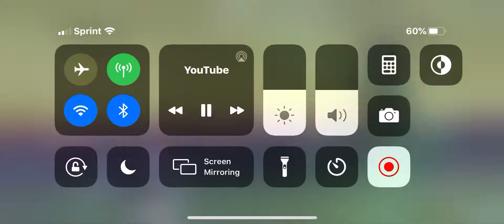Can this video get 1k views?